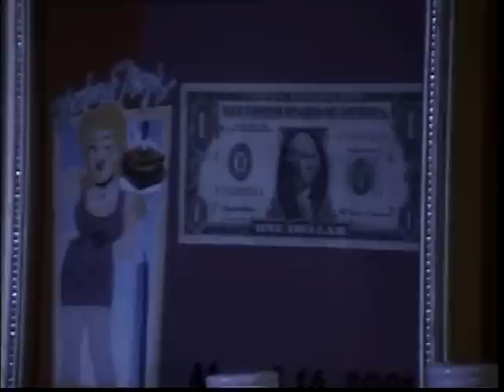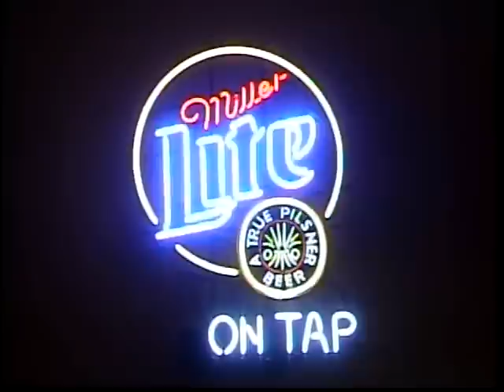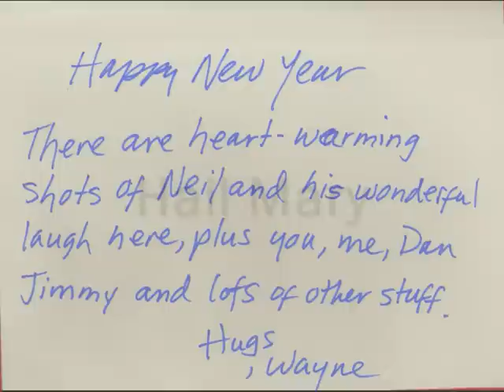Neil's Laugh, Wayne's Camera and 14th Street Memories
A collection of moments from Hamburger Mary's (Washington, DC franchise) opening day in March 2001.